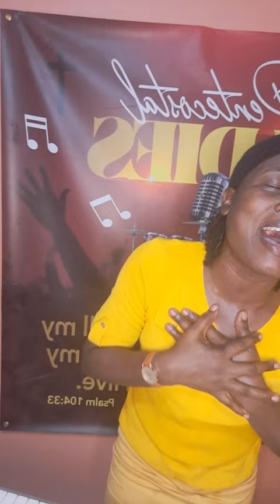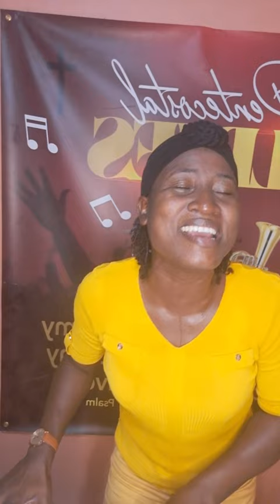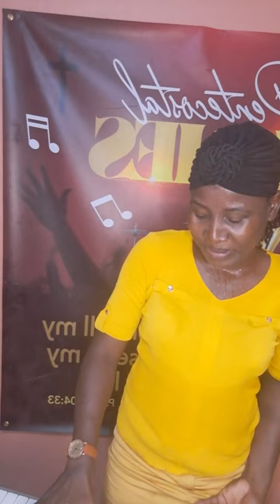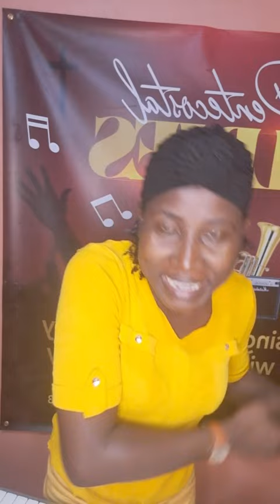Old Time Gospel||Pentecostal Oldies||Hymns